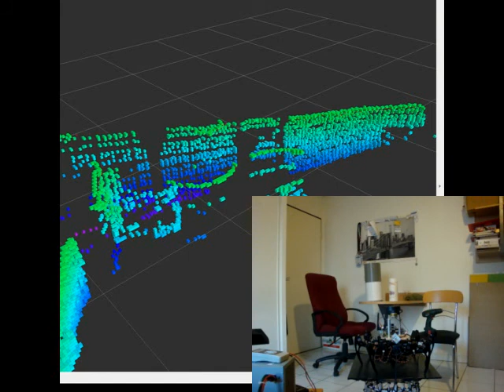Téméraire - 3D mapping with hexapod robot.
3D mapping using an hexapod robot, a Neato XV11 Lidar, ROS, octomap and inverse kinematics.